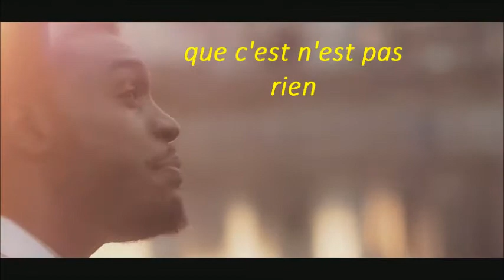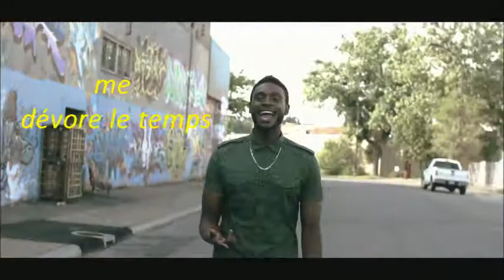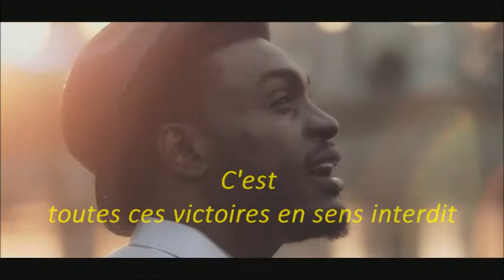Bonne Année 2014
Je vous souhaite une bonne et heureuse année, santé, bonheur, joie, amour et reussite soient ces mots qui puisse vous guidez en cette nouvelle année et rendez-vous en 2015 :)